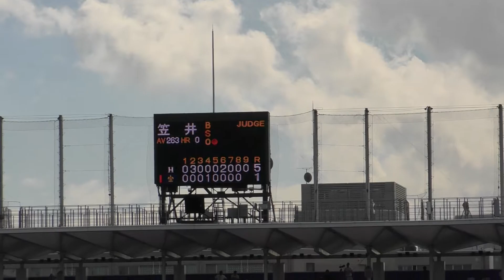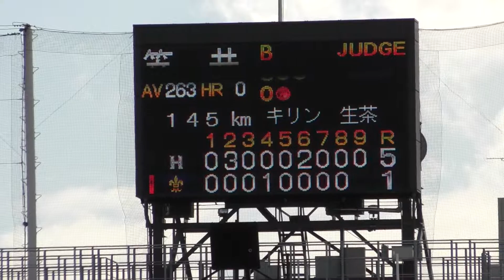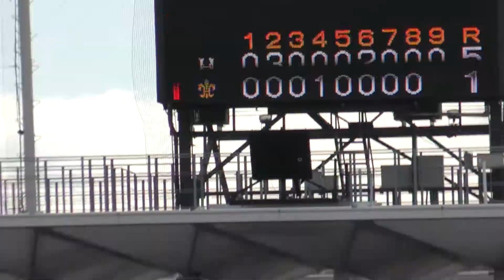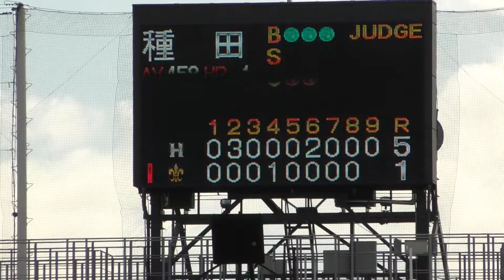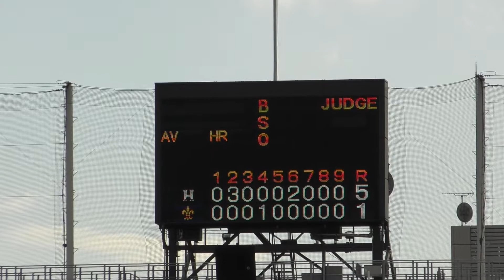法大VS立大 ⑩